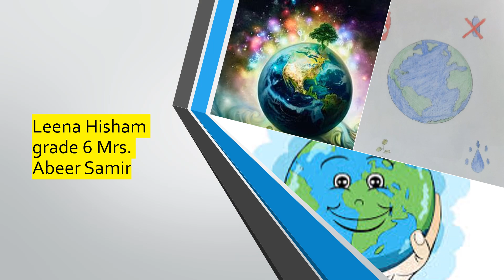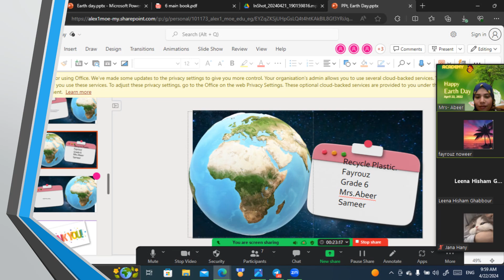فاعلية يوم الارض مع طلاب 5/6